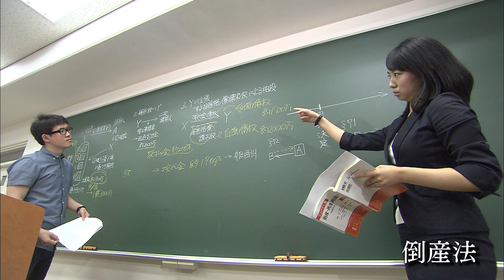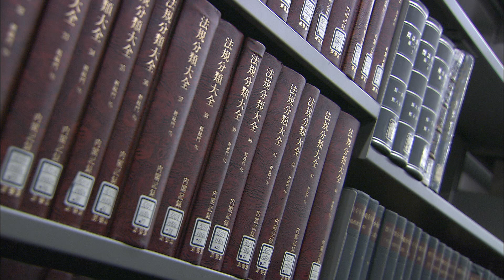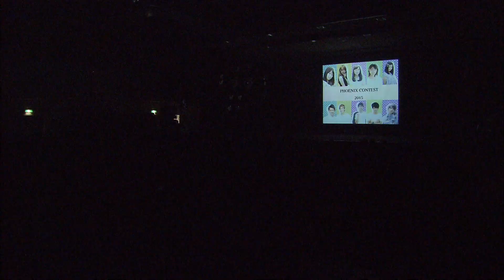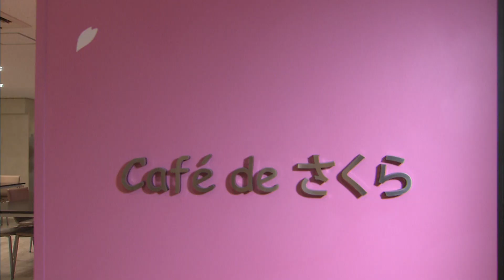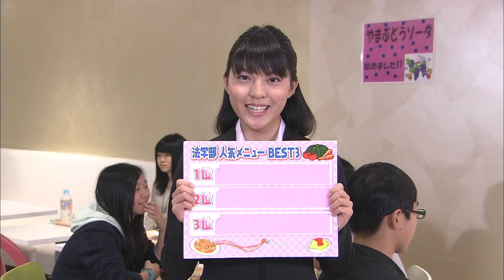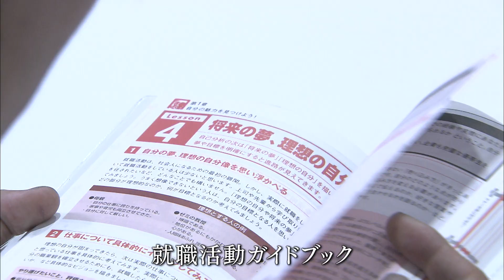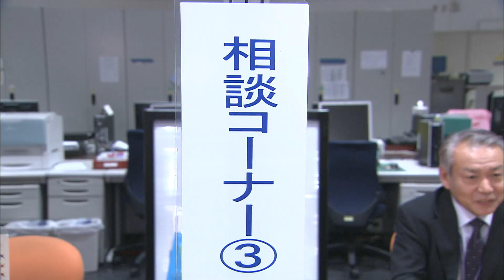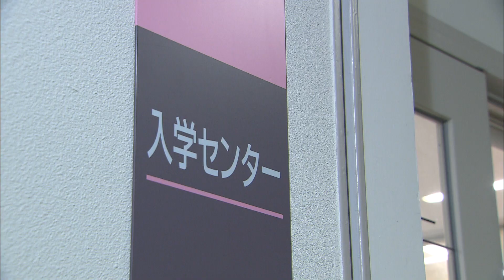NU.CHANNEL＃005 キャンパスレポート（法学部）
学生リポーターが各学部情報をお伝えします。
日本大学法学部は都心で学べる社会科学の総合学部です。専門的に学べる5学科で展開される充実したカリキュラムのもと、自主創造と自己実現のために、キャリアアップや資格取得を全面的にサポートする体制が整っています。